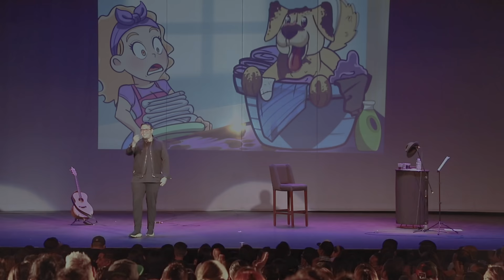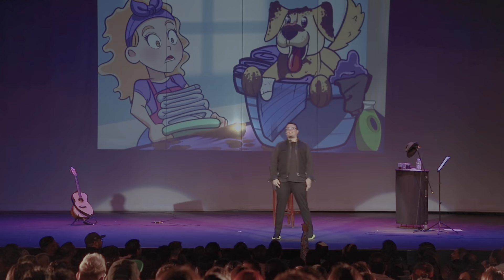Cabareteando.- Guadalajara Dia 1